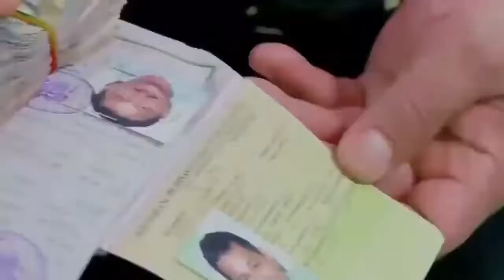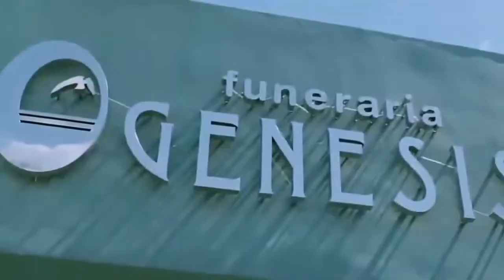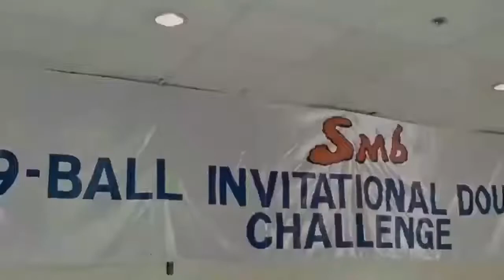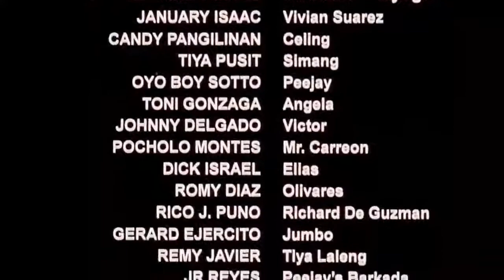Tagalog action movie/FPJ and Efren Bata Reyes-Pakners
Tagalog movie